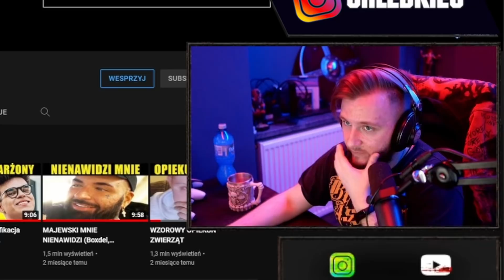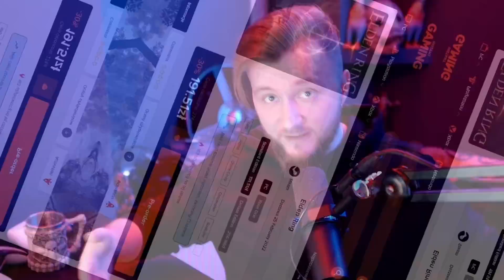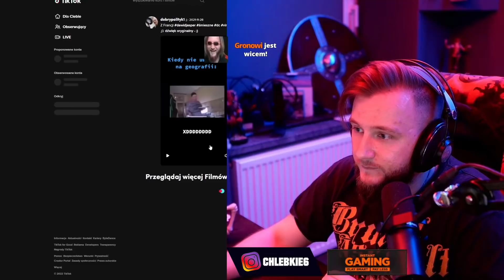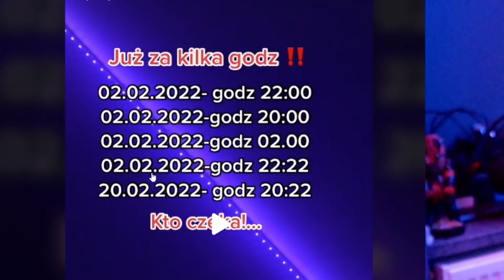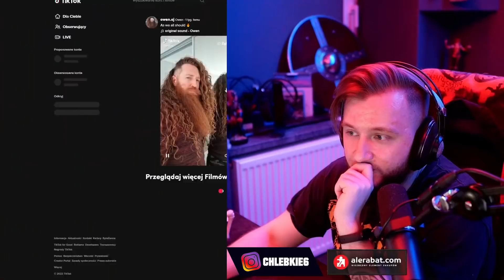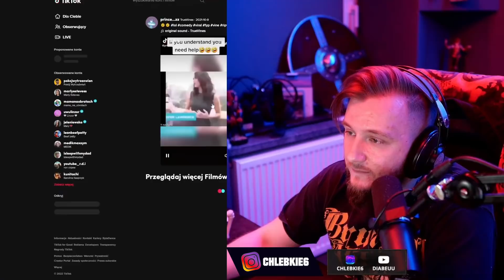ŻYCZĘ TOBIE DOBREGO DNIA :))) - Tik Tok Sztosy